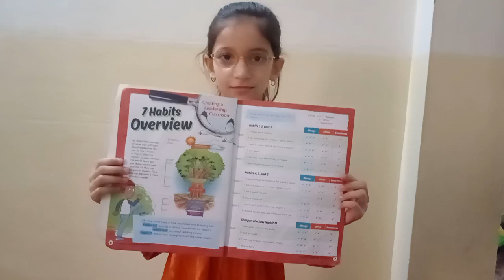Leader in me (7 habits with actions) Raheen.